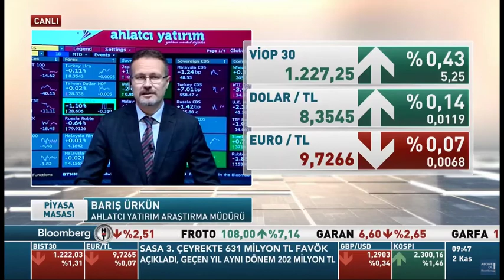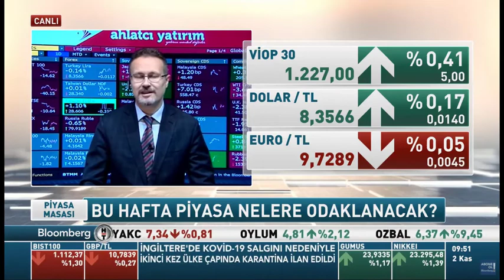2 Kasım Piyasa Beklentileri - Barış Ürkün